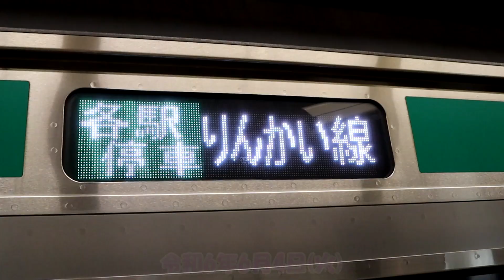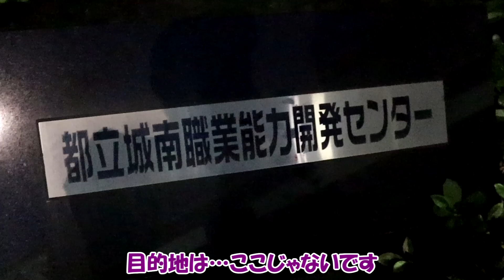オジサンの初体験 初めてを体験したヒミツの夜の話 運が良ければパンチラくらい見えるかも？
オジサンの初体験
初めてを体験したヒミツの夜の話
運が良ければパンチラくらい見えるかも？

令和6年6月3日(月)～5日(水)